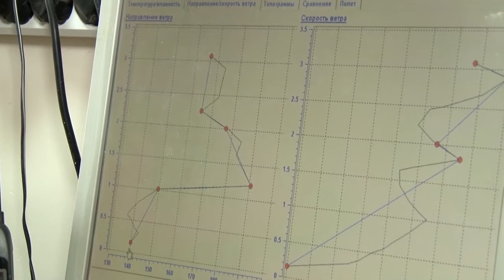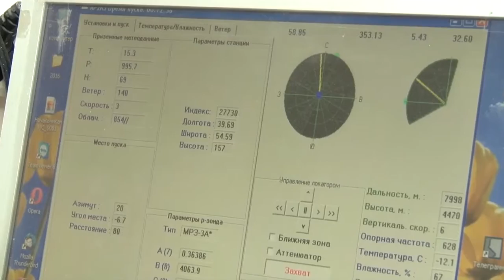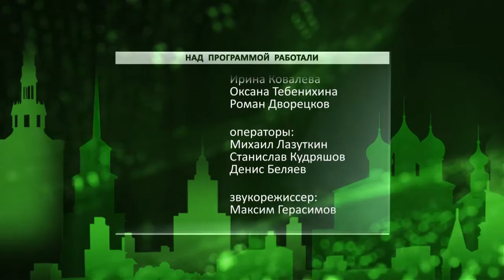День города - новости Рязани 19.05.16